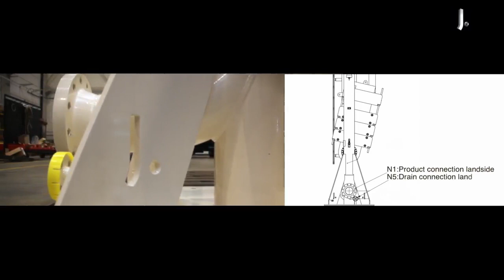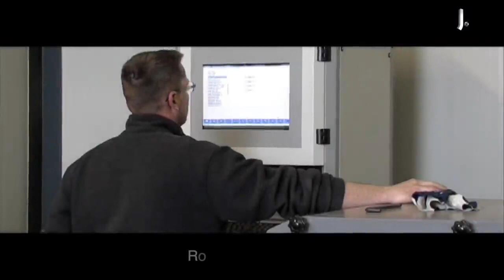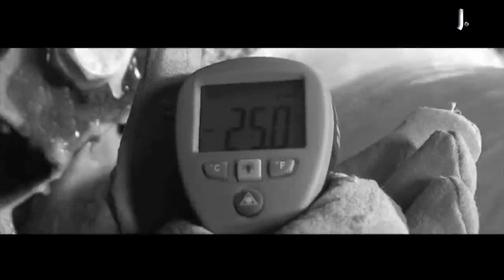J. de Jonge flowsystems company movie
The new J. de Jonge flowsystems company movie is here! View our latest projects, products and services all in one video.